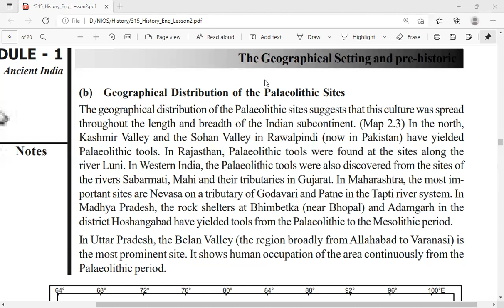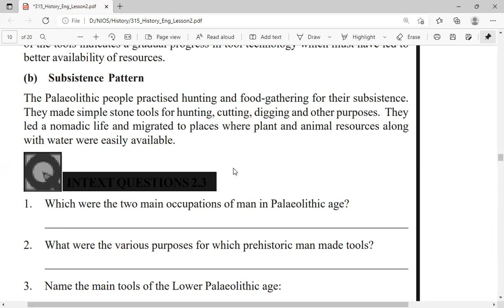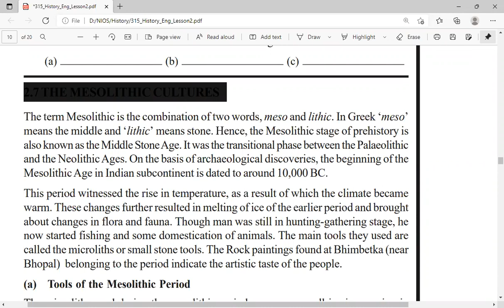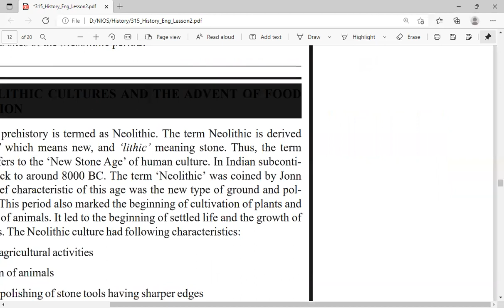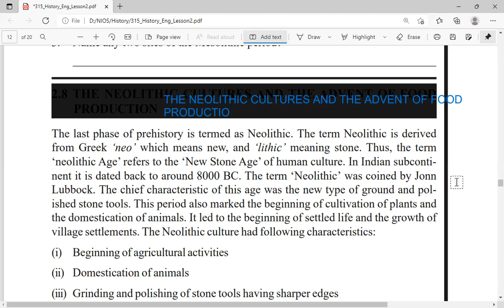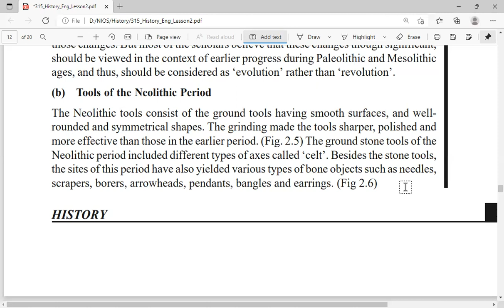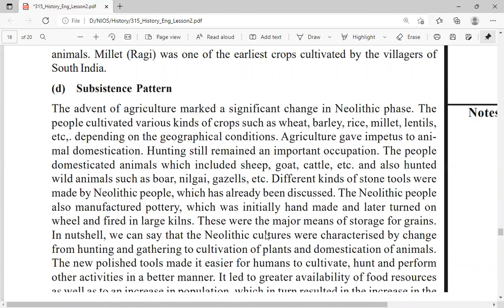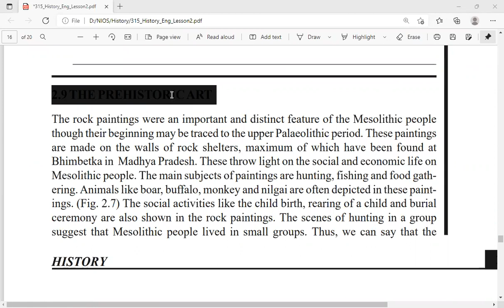NIOS || CLASS 12 || HISTORY || THE GEOGRAPHICAL SETTING AND PRE-HISTORIC CULTURES OF INDIA {PART 3}